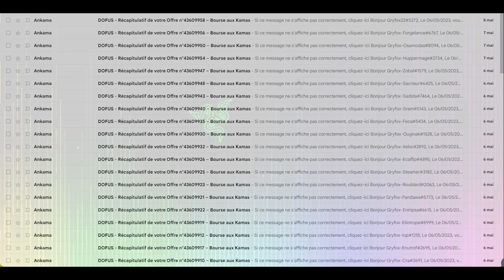TEAM 20 COMPTES : COMBIEN COÛTE L'ABO ? - MIMIBIOTE LOTERIE !! - 315 MILLIONS KAMAS - Gryfox [DOFUS]